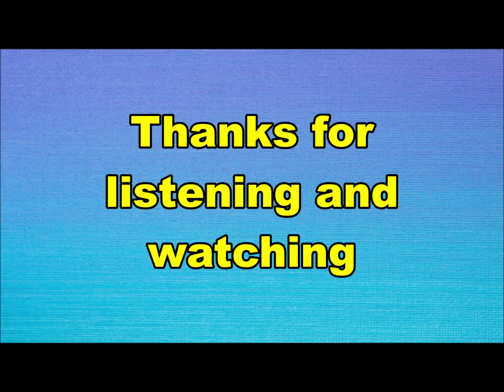the Trifids - Moon safari (Nederbeat) | (Schiedam) 1965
the Trifids uit Schiedam met "Moon safari" (110636 E) 1965

Bezetting:
Phil Eschbach
Kees vd Kraan
Johan van Krogten
Barend vd Bor
Wim de Ruiter